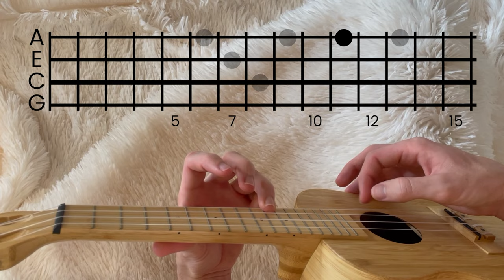Central Cee - Doja // Ukulele Tutorial